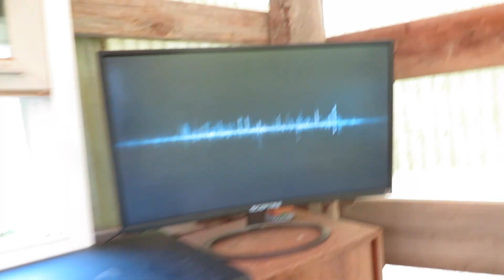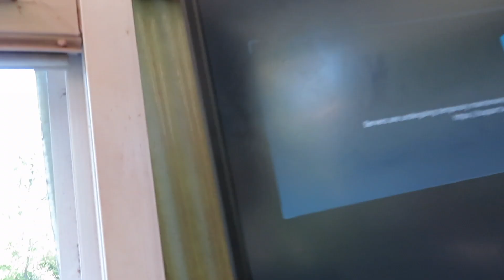PLAYING WARZONE ON TOP OF MY HOUSE! (& IN A TREE HOUSE)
That was crazy! I hope you enjoyed!

P.S. that was an old broken ps4 that we smashed the living dkhfkjsdhg out of.
much love to all of you reading this, I hope your day is beyond amazing! :)